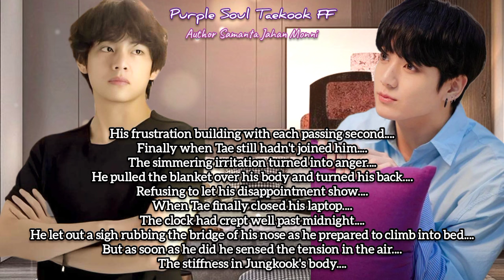"When He Tells His Dominating Husband Not To Tou©h Him Out Of Anger But...." Taekook FF Oneshot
"When He Tells His Dominating Husband Not To Tou©h Him Out Of Anger But Ends Up In His Meπcy" Taekook FF Oneshot ~ Top Tae ~

But Taehyung isn’t a person to accept defeat he take control over Jungkook by his dominance.

Original Author Samanta Jahan Monni.
So don't copy or repost my work.

Hope they will gain some knowledge from the videos.
Remember these stories are for entertainment and education purpose.